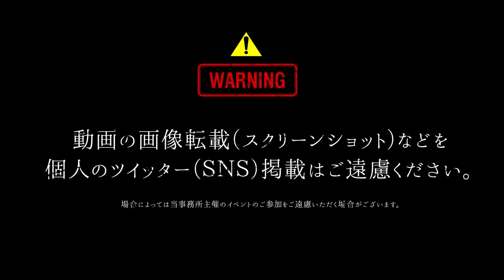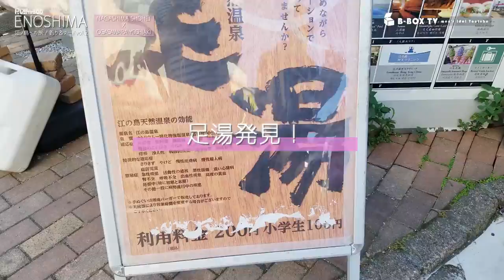江ノ島インスタ映えスポット探してみたらすごかった！名物グルメの旅！！「Rushx300」しょへ＆よっち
名物グルメも！

出演者
・NAGASHIMA SHOHEI
・OGASAWARA YOSHIAKI
・新大久保B-BOX毎週木曜日Rushナイトレギュラー出演中！

SNS
@rush_shohei   (NAGASHIMA SHOHEI)
@yoshiaki_oga  (OGASAWARA YOSHIAKI)
@rush300ex  (Rush x 300公式)